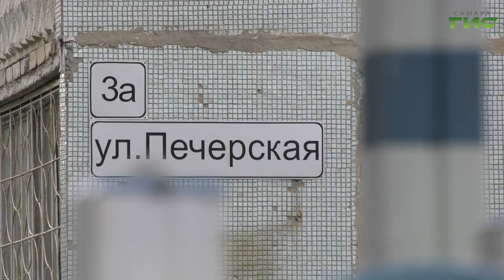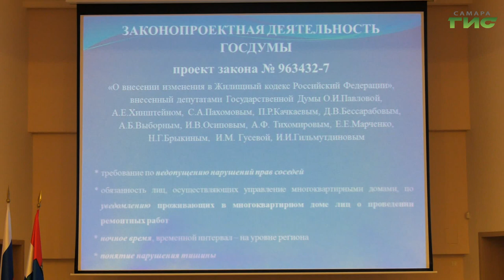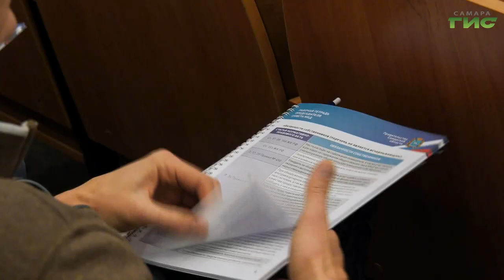"ЖКХ. Октябрьский район" / "Совет моего дома" от 01.02.2023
Как живет и развивается Октябрьский район Самары? Какие программы благоустройства были реализованы в 2022 году? Рассказываем про положительный опыт работы совета МКД. Смотрите программу "Совет моего дома". Гости в студии: Сергей Радько, глава Октябрьского внутригородского района г.о. Самара и Татьяна Гавришина, председатель совета МКД №41 по пр. им. Масленникова.